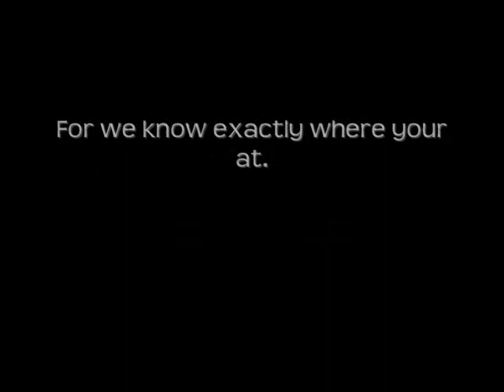Pastor Jeff Jager Tribute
Son, Husband, Dad, Poppy. He sure is missed but soon we shall see him again.